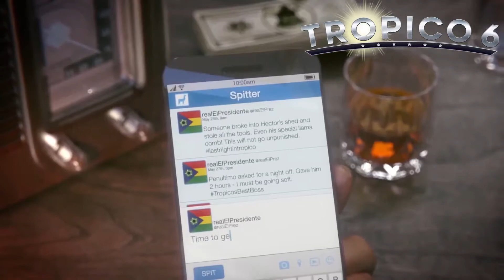LETS PLAY TROPICO 6 🌞#002🌞Plinken, Plonken oder doch Planken! [Deutsch]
► «Titel: Tropico 6»
► Genre: Simulation, Strategie
► Entwickler: Limbic Entertainment
► Publisher: Kalypso Media

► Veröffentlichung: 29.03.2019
► Offizielle Seite:

El Presidente ist zurück!

Stürzen Sie sich als gefürchteter Diktator oder friedfertiger Staatsmann in das politische Geschehen auf dem Inselstaat Tropico und führen Sie Ihre eigene Bananenrepublik durch vier Epochen.

Features:

Spielen Sie zum ersten Mal auf weitläufigen Inselgruppen! Herrschen Sie über ein ganzes Archipel mit unterschiedlichen Inseln, Gegebenheiten und Herausforderungen.

Entsenden Sie Agenten in fremde Länder und reißen Sie sich Weltwunder und Denkmäler unter den Nagel, um sie Ihrer Sammlung hinzuzufügen.

Errichten Sie gewaltige Brücken, nutzen Sie zum ersten Mal Tunnel und befördern Sie ihre Tropicaner und Touristen in Taxis, Bussen und Seilbahnen. Tropico 6 bietet völlig neue Transport- und Infrastrukturmöglichkeiten.

Passen Sie das Aussehen Ihres Palasts nach Belieben an, und wählen Sie aus mehreren freischaltbaren Extras!

Tropico 6 verfügt über ein überarbeitetes Forschungssystem, das den Fokus auf die politischen Herausforderungen der weltbesten Bananenrepublik legt.
Feilen Sie an Ihrer Wahlrede und machen Sie Versprechungen, die Sie unmöglich halten können!

Tropico 6 unterstützt bis zu 4 Spieler gleichzeitig im Mehrspielermodus.

In Zeiten von politischen Wirren und Unruhen verlangt es nach visionären Politikern, die mit Weitsicht und Scharfsinn die Geschicke ihres Landes lenken! Stürzen Sie sich als gefürchteter Diktator oder friedfertiger Staatsmann in das politische Geschehen auf dem Inselstaat Tropico und führen Sie Ihre eigene Bananenrepublik durch vier Epochen. Stellen Sie sich den permanenten Herausforderungen der internationalen Politik und behalten sie immer die Interessen Ihres eigenen Volkes – sowie den Kontostand Ihres Schweizer Nummernkontos - im Auge.

Verwalten Sie zum ersten Mal weitläufige Inselgruppen, errichten Sie Brücken und nutzen Sie neue Transportwege! Stehlen Sie internationale Weltwunder und Denkmäler, wie die Freiheitsstatue oder den Eiffelturm. Erweitern Sie Ihren Palast nach Belieben, erstellen und halten Sie Wahlkampfreden, um die Gunst Ihrer Untertanen für sich zu gewinnen!